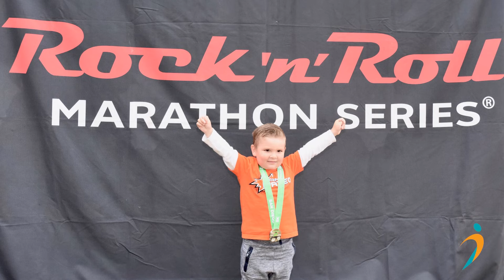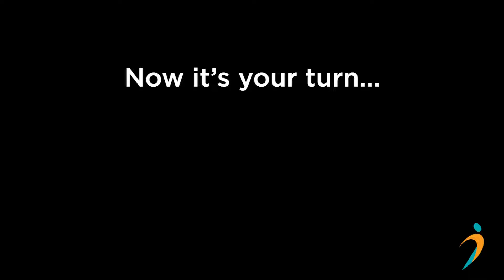The Many Faces of Kidney Disease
Meet Robert, Kimberly, Matteo, Tanya, Daniel, Dinah, and Jordan— all of whom are affected by rare kidney disease. They bravely shared the struggles they’ve experienced, the harsh side effects from medications, and how their disease challenges them and their families on a day-to-day basis.

We thank you all for sharing your personal journeys and are behind you every step of the way!

To learn more about rare kidney diseases like the ones affecting these individuals, please visit NephCure.org.